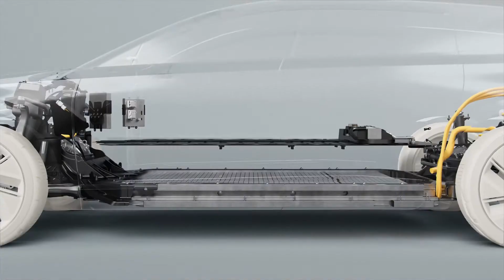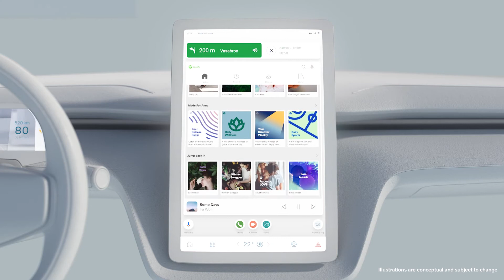Mais autonomia, menos tempo de recarga: o futuro dos elétricos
Essa é a ideia da Volvo: aumentar a autonomia dos carros para até mil quilômetros e reduzir o tempo de recarga. Além disso, a marca trabalha na criação de um SUV pensado para ser um elétrico, em que as baterias serão peça da estrutura do carro e não algo colocado em um desenho já pronto. Neste vídeo, a gente mostra o que a marca pensa para os próximos anos.